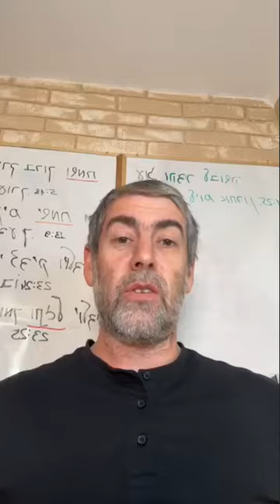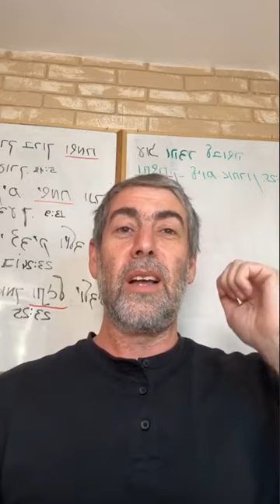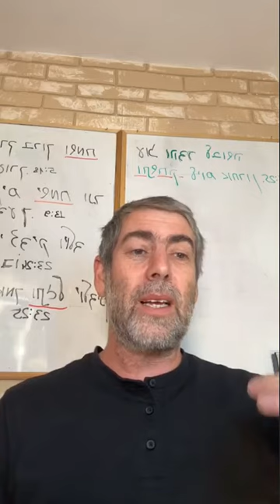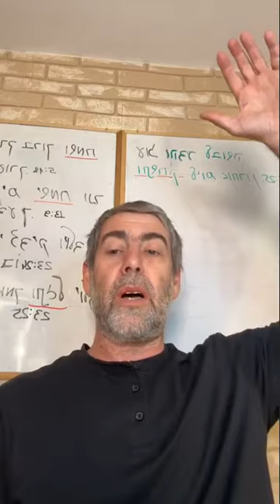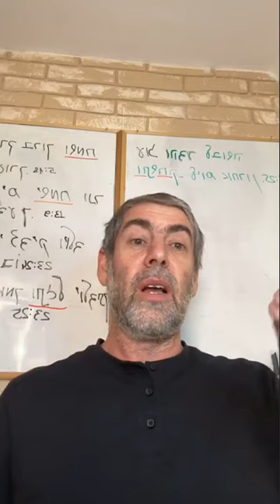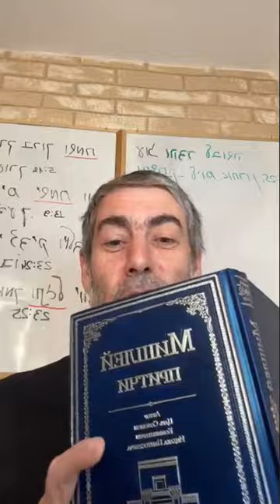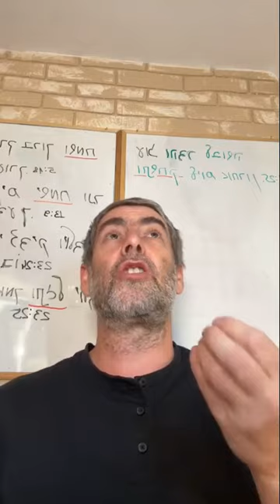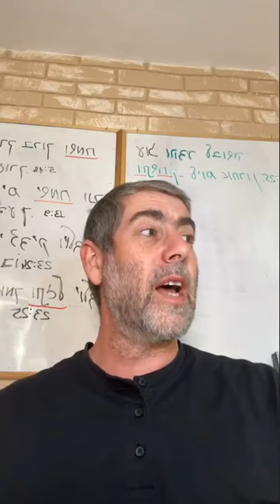✡️ Ицхак Пинтосевич: Верный путь - по слову Б-га. Женщина как метафора. Недельная глава БЕААЛОТХА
Как принимать решения? Почему "правильные" решения - это по сути нестабильное понятие? Свобода выбора человека.
Все истинно правильные пути описаны в законах Торы. Комментарии Талмуда и Шульхан Арух. Кто такие праведники?
Осознание того, что человек находится перед Б-гом, пробуждает его высшую Б-жественную сущность.
Различные уровни человека. В какой момент он может стать святым?
Путь из рабства на свободу, о котором Вс-вышний напоминает нам во все праздники и каждый Шабат.
Закон для евреев и геров - одинаковый. Когда человек принимает иудаизм - он лично "стоит" у горы Синай.
Значение и духовный смысл еврейского имени.
Облачный и огненный столп, за которым двигался народ Израиля по пустыне.
Какая часть странствий по пустыне была для евреев самой сложной? Объясняет рав Шимшон Рафаэль Гирш. Тренировка послушания и упования на Творца.
Единственный способ правильной жизни - по слову Вс-вышнего.
Изучение Мишлей. Особенности песни о доблестной жене.
Увещевания царя Соломона его матерью, Бат Шевой. Правильные отношения с женщинами.
Опасность алкоголя для мышления и восприятия человека. Кому можно давать алкоголь, чтобы "сбросить" мысли?
Женщина как метафора на душу и интеллект человека. Если плоды наших дел радуют Вс-вышнего и других людей - значит мы на правильном пути.